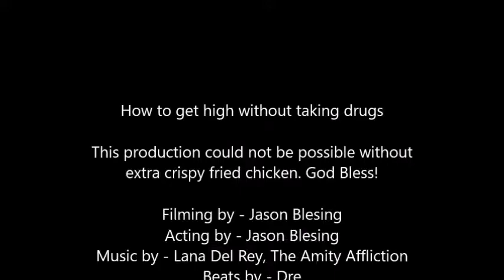How To Get High Without Taking Drugs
Oldie but a goodie. Hope this helps!